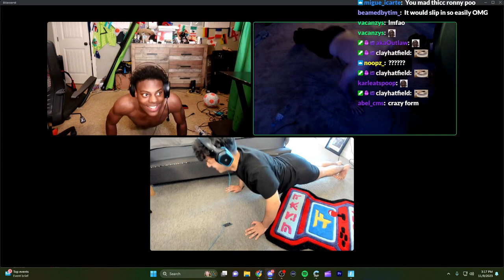JOKING 😲 - FORTNITE ITA